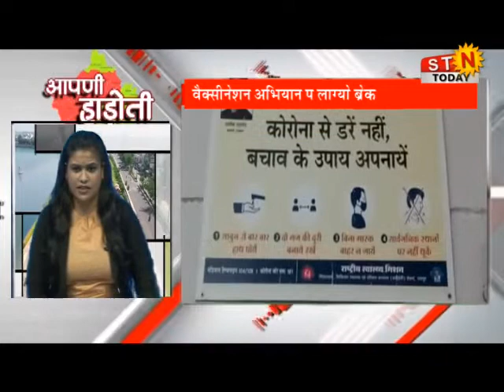10 Aug. 2021 @ news # आपणी हाड़ोती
10 Aug. 2021 @ news # आपणी हाड़ोती